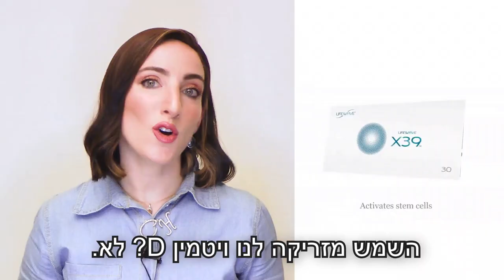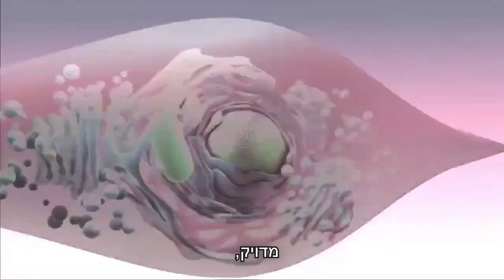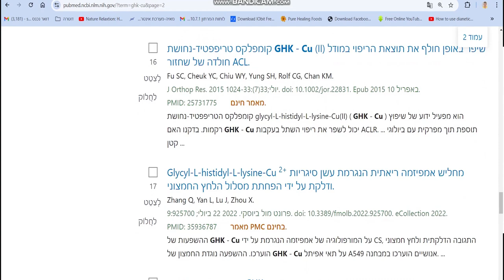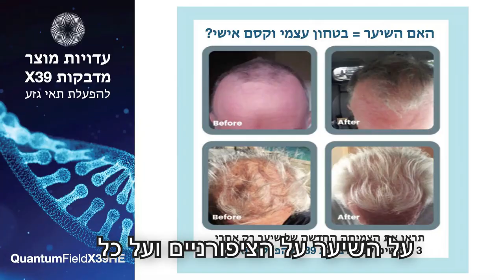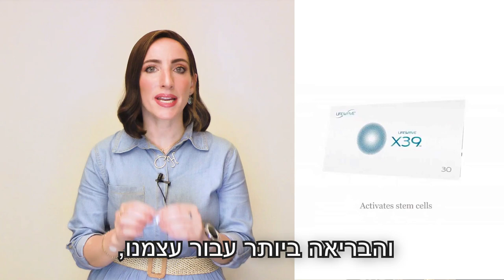בריאות תדרים - המוצר הראשון אי פעם שנועד להפעיל את תאי הגזע של הגוף שלך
בריאות מלאה, חווה רמה חדשה של חיוניות עם שיפורים באנרגיה שלך, בבריאות, בשינה, הפחתת כאבים, הפחתת הופעת הקמטים והקמטים ותמיכה בריפוי מהיר יותר של פצעים, רק כדי להזכיר כמה מהיתרונות. תדרים לגוף בריא, אם הבריאות שלכם חשובה לכם, מחקרים ורופאים מכל התחומים, עוסקים כיום בתדרים ובבריאות הגף בעזרת תאי גזע. הגוף שלכם זקוק לתדרים הללו.
מדבקת X39 משפרת את הבריאות על ידי שימוש שבתדרים וחום גוף
טכנולוגיית הבריאות המוגנת בפטנט של X39 מעלה את זרימת האנרגיה המולדת של הגוף שלך, מטפחת בריאות כללית ואורח חיים פעיל.